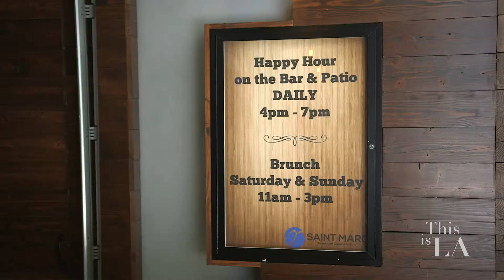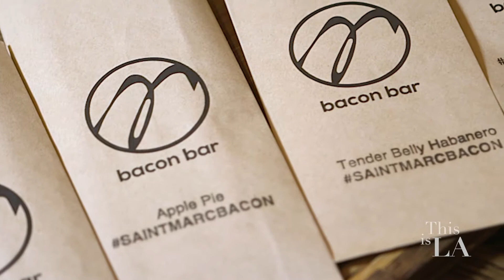Saint Marc American Cusiine & PUB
This is Series
Ep 317